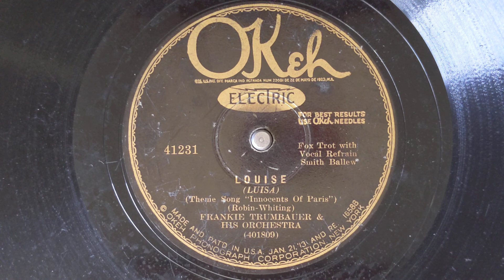Louise - Frankie Trumbauer & His Orchestra (w/Bix Beiderbecke) - Okeh 41231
FRANKIE TRUMBAUER AND HIS ORCHESTRA:
Frank Trumbauer, Cm, as, v, dir:
Bix Beiderbecke, Andy Secrest, c /
Bill Rank, tb / Chester Hazlett, as /
Irving "Izzy" Friedman, cl, ts / Min Leibrook, bsx /
Matty Malneck, vn / Roy Bargy, p /
Snoozer Quinn, g / Stan King, d.
New York, April 17, 1929.
401809-B Louise - vSB
OK 41231, Par E-6208, A-4948, B-27029,
PNY-41231, Od 165736, 182672, 193316,
A-189282, A-189287